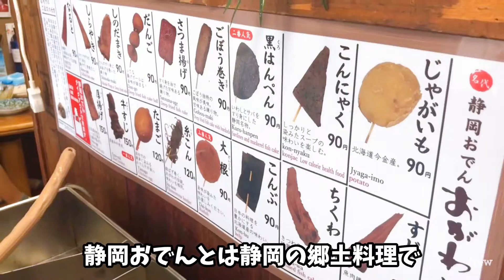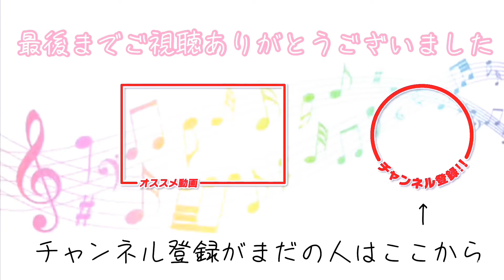【オススメ静岡おでんin静岡市】老舗おでん屋さんに行ってきました〜⭐︎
おがわ
３８, 馬場町 葵区 静岡市 静岡県 420-0867 日本

フルート奏者の山口睦美です。
ニューヨークで3年間生活し、そのあとサンフランシスコのベイエリアに引っ越してきました。
夫と1歳の娘と3人で暮らしています。

mutsumi_flute

静岡県出身。
3歳よりピアノ、9歳よりフルートをやっています。
静岡県立清水南高等学校芸術科、武蔵野音楽大学音楽学部器楽学科卒業。
中学校・高等学校教員免許第一種(音楽)取得。
第10回静岡県フルートコンクールアンサンブル部門入賞。
第13回万里の長城杯国際コンクール優秀賞受賞。
インターナショナルサマースクールにてM・ファウスト氏のマスタークラス ディプロマを取得。
これまでに佐藤充一、青島悦、吉岡アカリの各氏に師事。
2015年4月ニューヨークのカーネギーホールで行われた『日米親善公演』にアンサンブルで出演。
リサイタルやコンサート、企業のパーティなどで北海道から沖縄まで日本全国で演奏。
また2015年7月にプリンスパークタワーで主催コンサートを行い100人動員する。
クラウドファンディングで目標達成し、自身のプロデュースによるCDを2016年3月30日発売。その際にはCD発売記念コンサートも行った。
2016年6月からニューヨークで活動、2019年6月にカリフォルニアに移動。

途中に出てくるチャンネルコールの似顔絵はさくらもたけさんに描いてもらいました。